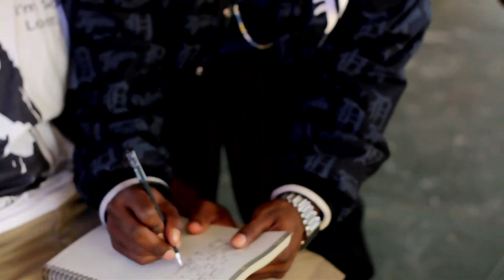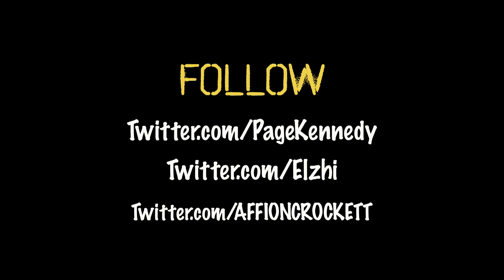Page Kennedy feat. Elzhi - Rules Of Rap (Official Video)